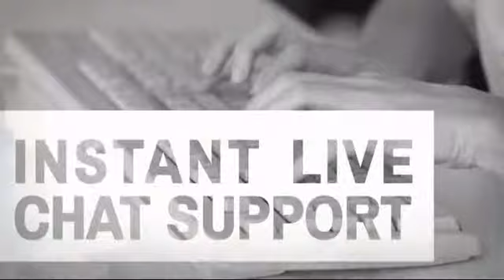Tiger Claw Extreme Tiger's Pack - MAEQD.com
Product Description:
A spacious gear bag that easily converts into a useful backpack. Perfect
for practitioners on the road.

Features
* Sturdy nylon construction with 3 handy zipper pockets.
* Small: 24"(L) x 12"(W) x 12"(H)
* Large: 30"(L) x 13"(W) x 14"(H)